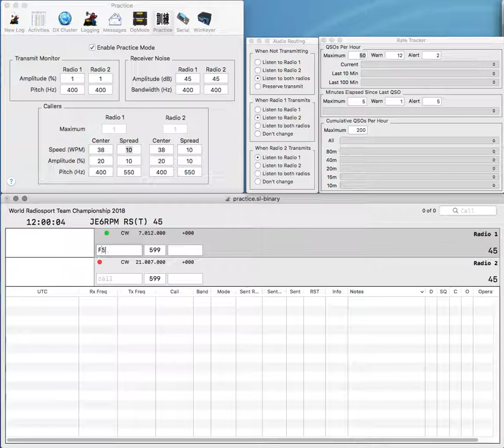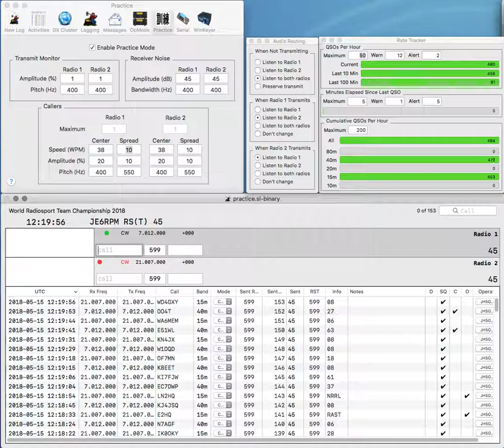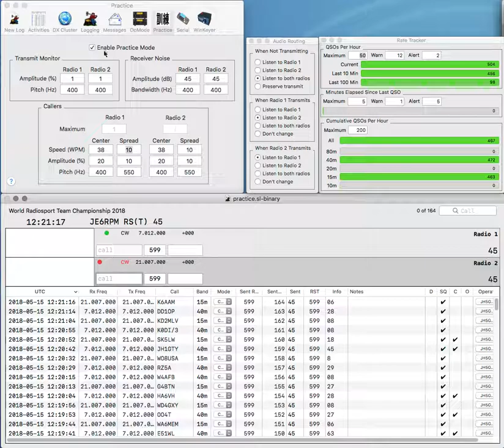20180515 2BSIQ one audio